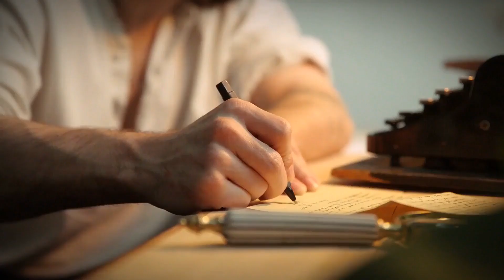2024 BOOKTRAILER | I PRESCELTI - Il trono di Uther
In gara nella sezione Booktrailer del XXII Trailers FilmFest
TITOLO LIBRO: I prescelti - Il trono di Uther
AUTORE BOOKTRAILER: Grazia Pecoraro
PRODUZIONE BOOKTRAILER: VGS LIBRI
USCITA BOOKTRAILER :  Febbraio 2024
AUTORE LIBRO:   Gianluca Salmi
CASA EDITRICE: VGS LIBRI